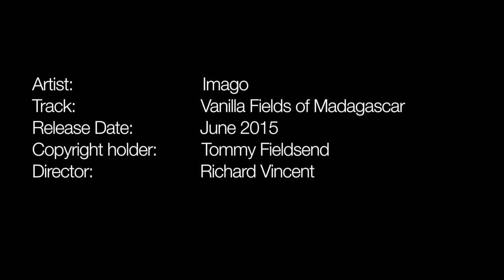Imago - Vanilla Fields of Madagascar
Music video for Imago - Vanilla Fields of Madagascar

Listen to more of Imago's music at